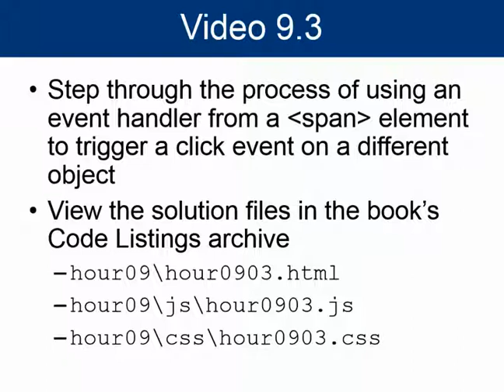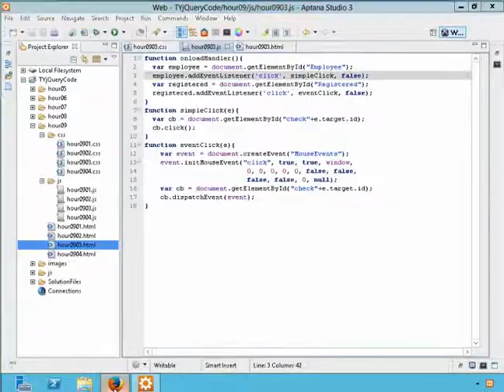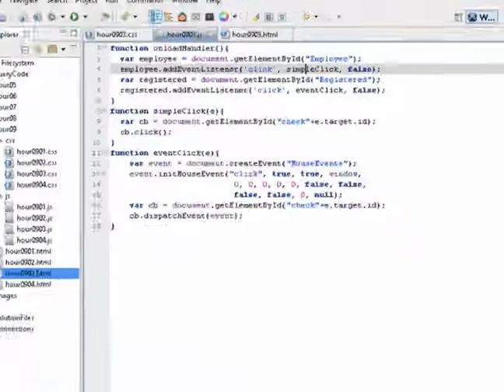00027 Trigger Events Manually In JavaScript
Sams - jQuery & JavaScript Video How-To